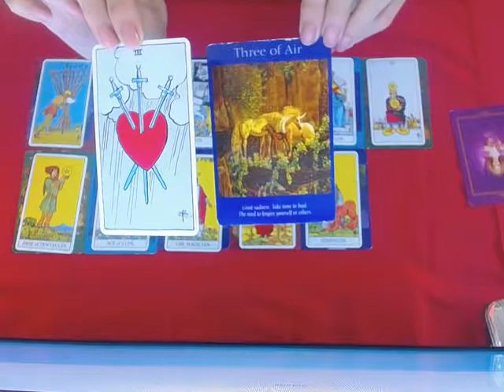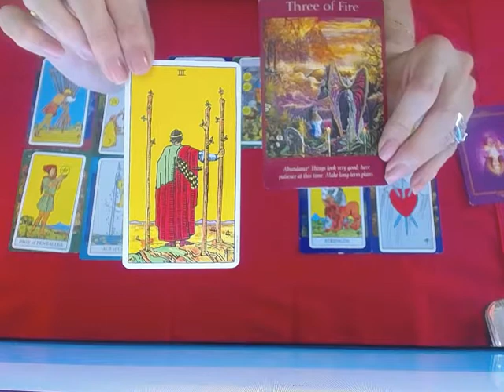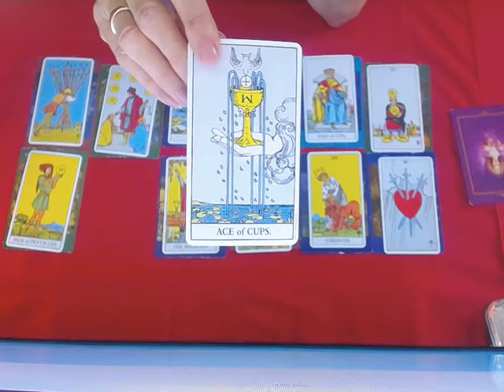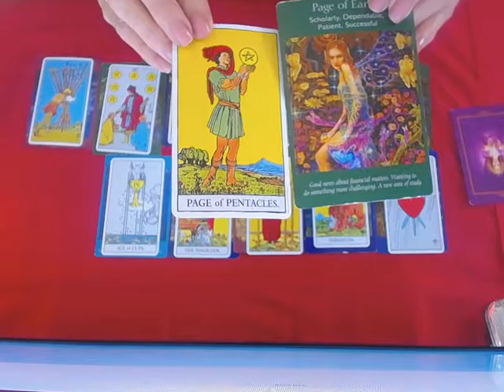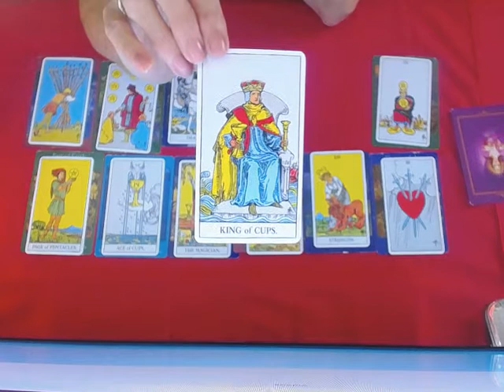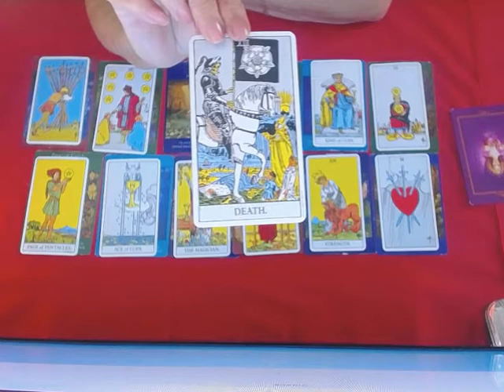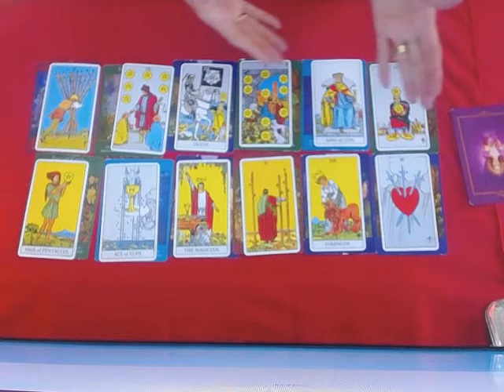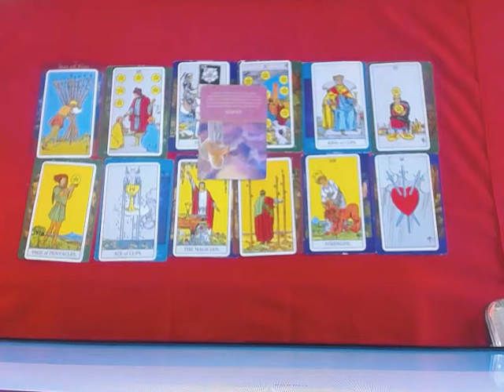ARIES YEAR OF 2019 : LETTING THE PAST GO , NEW BEGINNING IN LOVE AND CAREER "!!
AIRIES YEAR 2019 READING